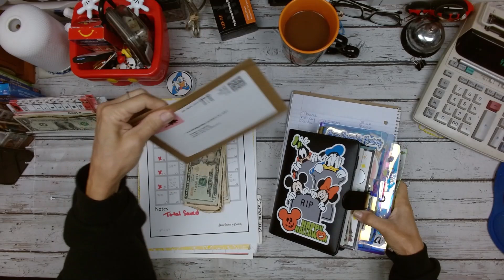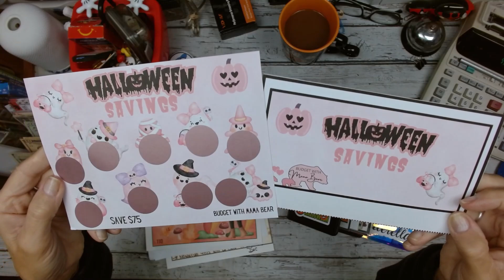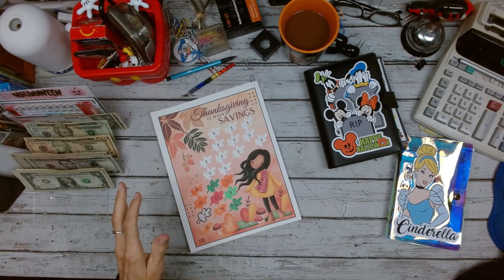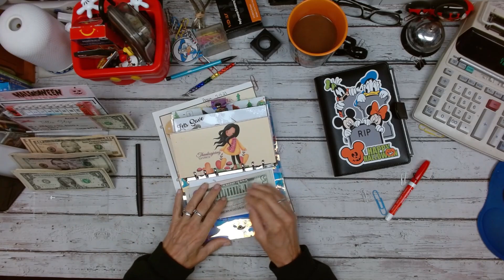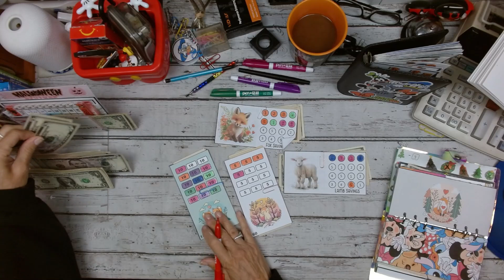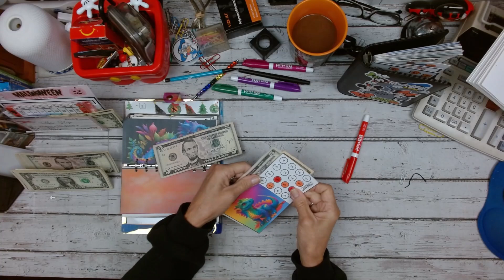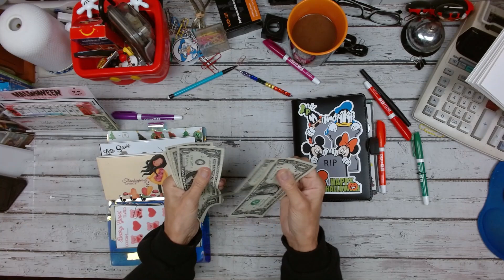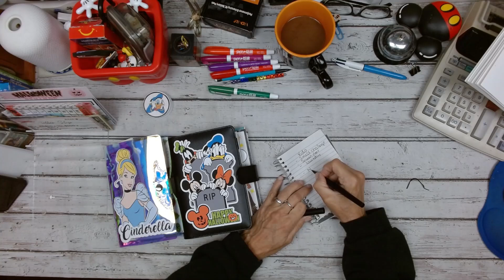Friday small savings and a year of scratch offs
hi everyone

xoxo
~ Donna ~
Powered by Creativity
XOXO